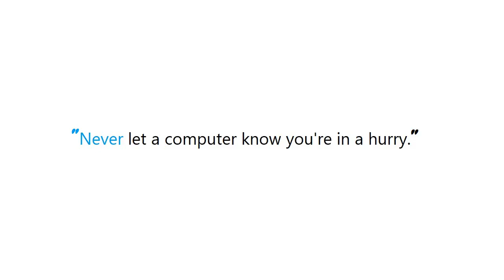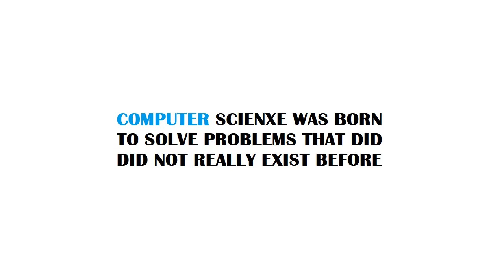PYTHON : Pandas DataFrame: replace all values in a column, based on condition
Guide : [ PYTHON : Pandas DataFrame: replace all values in a column, based on condition ]